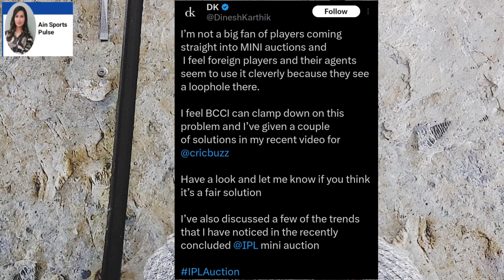India women first win against Australia|Young Guns of IPL 2024|Nonserious approach of Pakistan Govt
Indian women won first Test against Australia
Indian women created history 🏏
Pakistan vs Australia Test match MCG
incompitent selection of team Pakistan
injuries haunt Pakistan camp
Muhammad Nawaz inclusion in Australia tour
IPL 2024 auction loopholes
Young Guns in IPL auction 2024
young blood in IPL2024
cricket channel
sports tak
cricket talk
sports news